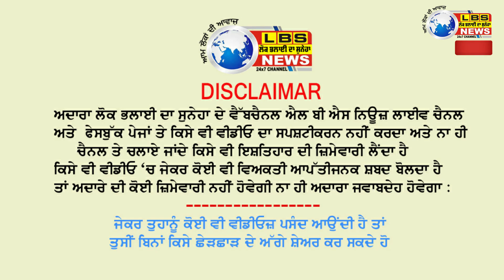Sidhu moosewala || LBS NEWS || ਪਿੰਡ ਮੂਸੇਵਾਲਾ ਵਿਖੇ ਸਿੱਧੂ ਮੂਸੇਵਾਲਾ ਦੀ ਸਮਾਧ ਤੇ ਲੱਗਣ ਲੱਗੇ ਮੇਲੇ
ਲੋਕ ਸਿੱਧੂ ਦੇ ਗੀਤਾਂ ਰਾਹੀਂ ਸਿੱਧੂ ਦੀਆਂ ਕਹੀਆਂ ਗੱਲਾਂ ਨੂੰ ਯਾਦ ਕਰ ਰਹੇ ਨੇ
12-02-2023